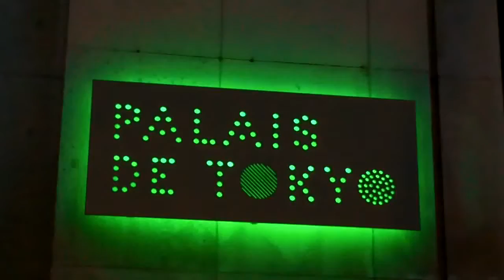Karin Viard arrive au défilé Paul & Joe lors de la Paris Fashion Week le 5 mars 2013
Fashion Week mardi 5 mars 2013 - karin viard arrive au défilé Paul & Joe Exit - Palais de Tokyo